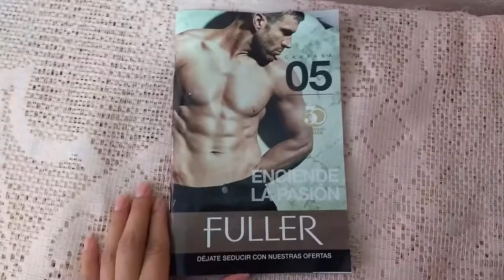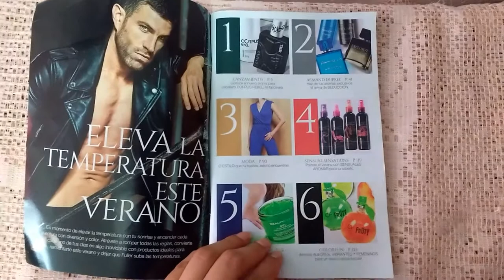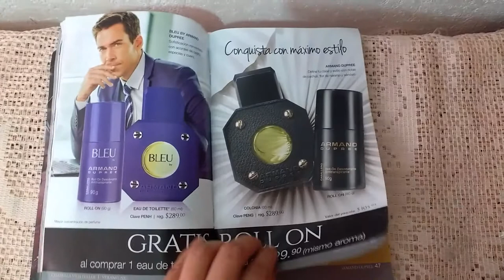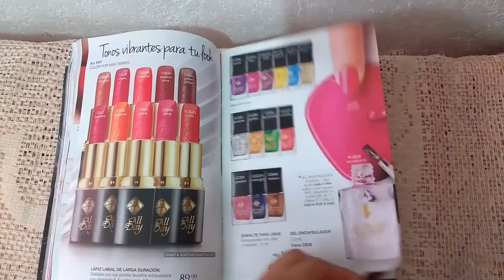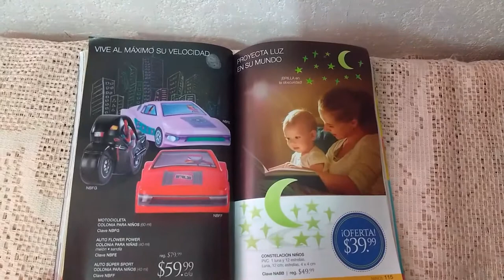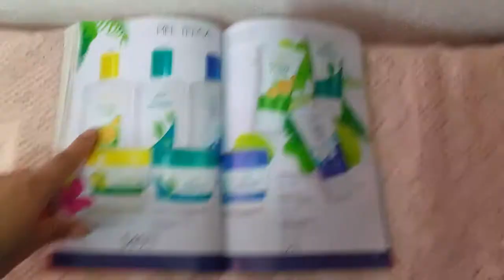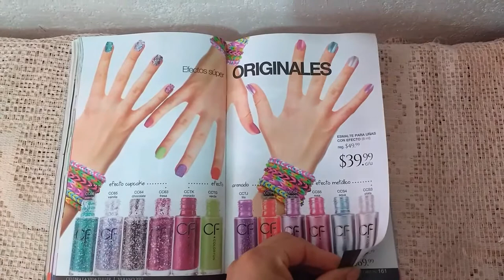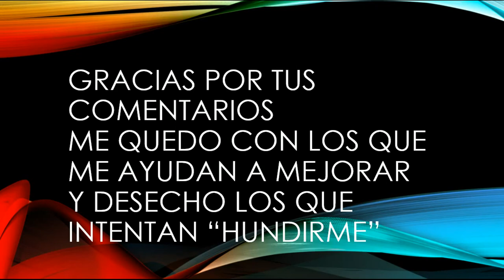Fuller campañ 5 México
SE FELIZ

vendo avon, fuller, arabela, shelo...

Páginas oficiales.

desde la Cd. de México al
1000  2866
o del resto de la República al
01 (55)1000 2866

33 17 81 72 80 / 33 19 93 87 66